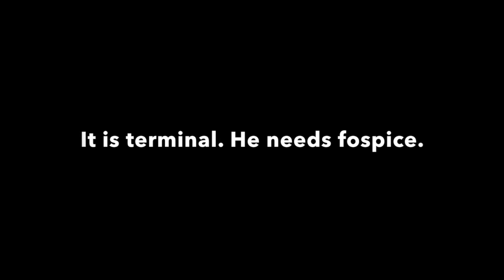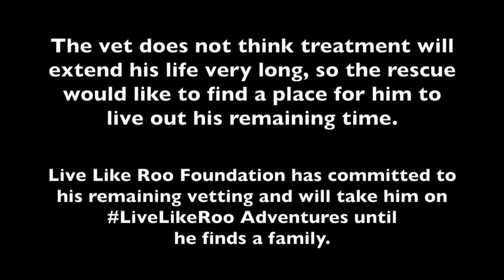Alastair has cancer and needs fospice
This is going to be a very tough thing for me to ask, but here goes. This is Alastair. He is homeless and he has cancer.

He came in to Chicago Canine Rescue as a stray... neutered and well-behaved, but so skinny. They thought surely his owners would come for him. They did not.

They noticed his lymph nodes were swollen and that he was not gaining weight. Tests came back as lymphoma and it is too late for chemo at this point. So, he needs fospice (a hospice foster) for the rest of his life. it could be days, weeks or months. You will fall in love with him and you will lose him and it is the toughest thing in the world to do, but it is selfless and honorable and we will be there for you.

The volunteers at CCR are so smitten by him and today I found out why. He is simply amazing. Just like Roo, he has no idea that he is sick. He is playful and loving and just so sweet. I promised them I would help them find  a perfect home for the rest of his short life.

Until then, I will be going to visit him and take him on some LiveLikeRoo Adventure and Live Like Roo Foundation will cover his vetting 100% I am so grateful that Anna reached out to me to help them. we are honored to do so.

Sidenote: the blanket that he is sitting on was donated by Jody, who lost her dog recently and donated the handmade blanket. she wanted me to give it to a deserving dog, that really needed it. It went to Alastair.